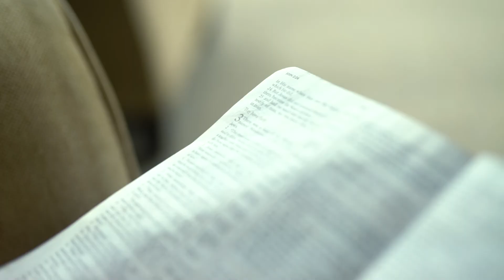The Dream that Started It All - Kind at Heart Ministries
Wayne Thomas, Founder & Director, shares about the dream used to birth in him the ministry of Kind at Heart.